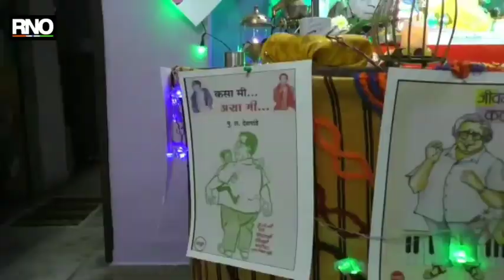डोंबिवलीच्या गणेशभक्ताने साकारला 'पु. लं"चा देखावा; तरुण पिढीला 'पु. ल. देशपांडे' कळावे हा उद्देश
ठाणे : महाराष्ट्राच्या साहित्यविश्वातील एक अजरामर नाव म्हणजे पु. ल. देशपांडे, डोंबिवलीच्या एका गणेशभक्ताने घरगुती गणपतीला पु. लं. देशपांडेंच्या अजरामर कलाकृतींचा देखावा साकारलाय.

अमित विसपुते असं या साहित्यप्रेमी गणेशभक्ताचं नाव आहे. विसपुते यांनी पु. ल. देशपांडेंच्या अनेक गाजलेल्या कादंबऱ्या, कथा यांच्या पुस्तकांची मुखपृष्ठं या देखाव्यातून सादर केली आहेत. पु. ल. देशपांडेंच्या जन्मशताब्दी वर्षाचं औचित्य साधत त्यांनी हा देखावा साकारला आहे. आजच्या तरुण पिढीला पु. ल. देशपांडेंची अनेक पुस्तकं माहितही नसतील,

त्यामुळे पु. लं. तरुण पिढीपर्यंत पोहोचवेत आणि तरुण पिढीत वाचनाची आवड रुजावी, यासाठी हा देखावा तयार केल्याचं डोंबिवली रहिवाशी आणि गणेश भक्त अमित विसपुते यांनी सांगितले.